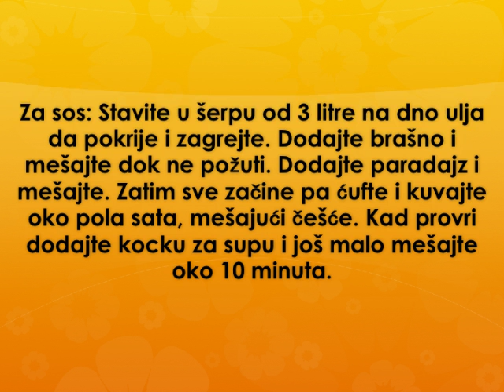Mirisne cufte u sosu Recept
recept za mirisne cufte u sosu